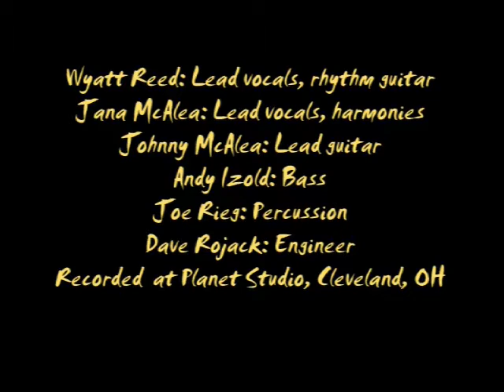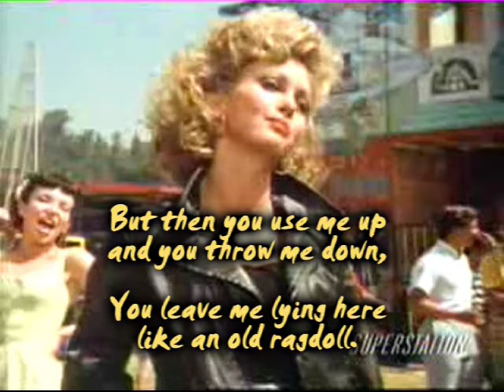I Don't Know - The Wyatt Reed Experience, (c) 2010 Wyatt Reed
This is the first studio rough of TWRE's little late 50's/early 60's style dance ditty. We've still got work ahead of us, so all constructive feedback is welcome for when we go back in to finish.